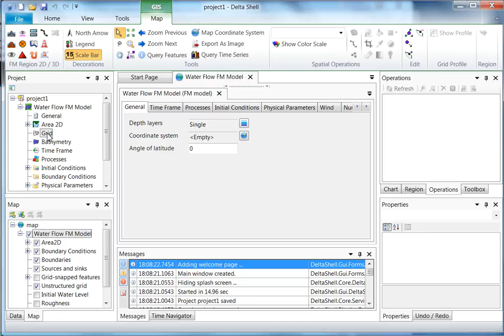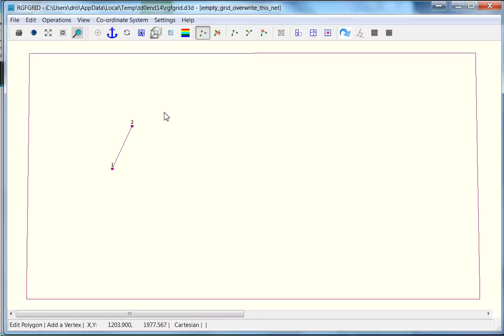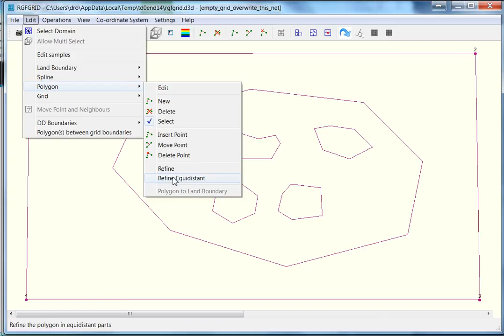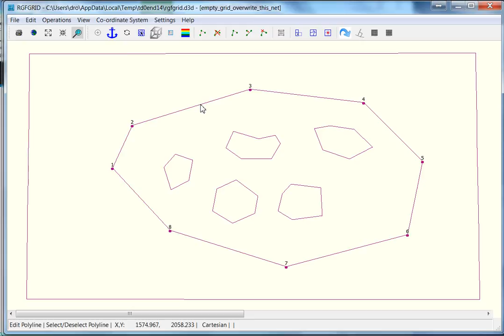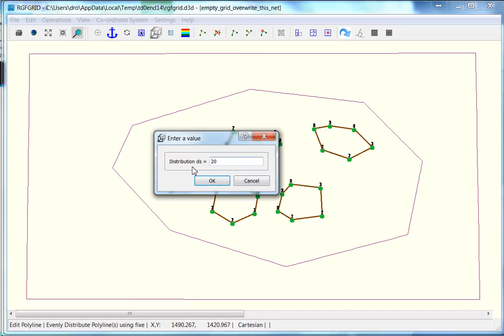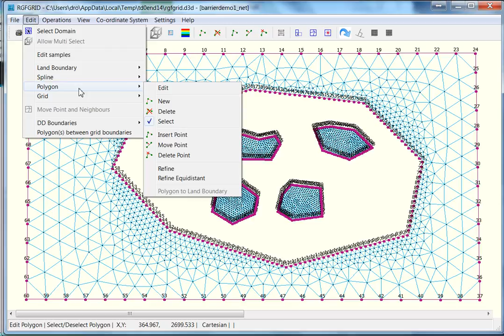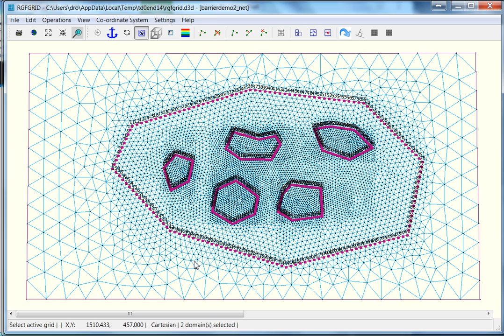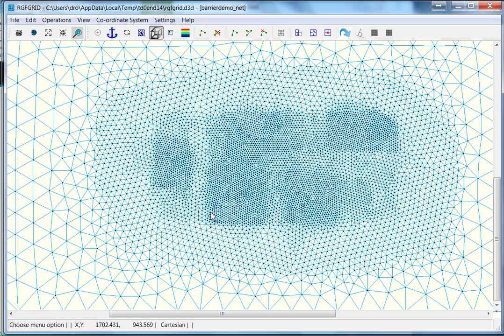barrier grid demo using Delta Shell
How to make a triangular grid based on polygons with different resolutions in 10 min using Delta Shell, Deltares' GUI for Delft3D FM.